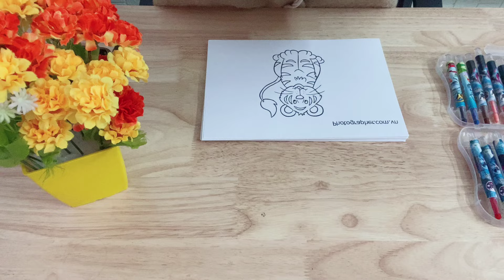Urban Art: Graffiti Techniques and Street Painting